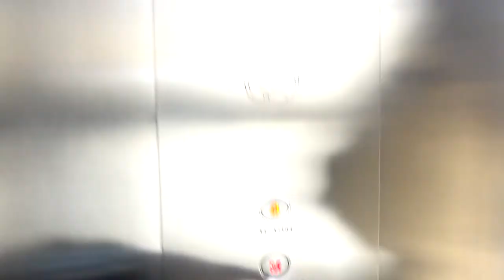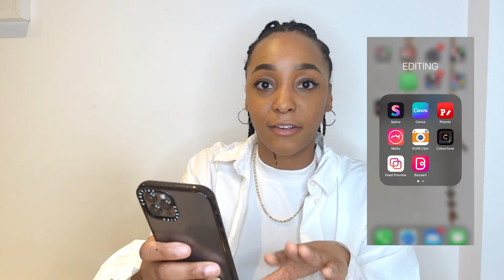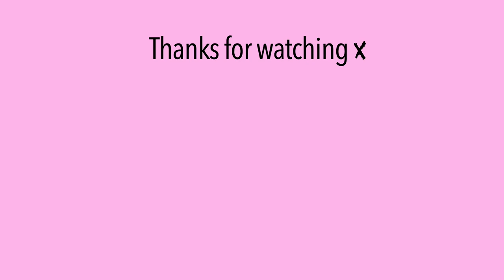5 best Instagram photoshoot Locations in London 2022 | LONDON VLOG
Hey everyone, I've created a 5 Instagram photoshoot Locations in London 2022 in a london vlog style. I was over due a content day for my Instagram.. I've been slacking over there so I decided to bang out 5 looks in 5 locations across London. Thought it'd be useful to those who tend to struggle when finding locations to take photos for your Instagram content. So I hope this video helps! and I'll link the last video I done below where I listed other locations - it isn't a vlog style for those who prefer locations to be listed!

Other videos of your interest...

Chapters

Editing Software
Programme - Adobe Premiere Pro